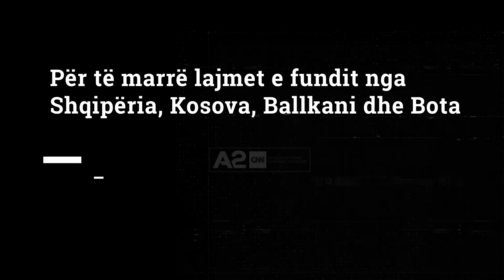Trafiku i drogës, Yuri Kim: Shqiptarët rol të madh në trafik dhe krimin e organizuar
Për ambasadoren amerikane në vendin tonë e vetmja mënyrë për të luftuar krimin e organizuar dhe korrupsionin është pavarësia e institucioneve. Në mbledhjen e donatoreve të Ministrisë së Brendshme Yuri Kim tha se gjyqësori prokuroria policia apo dhe politikanet duhet t’i rezistojnë efekteve gërryese të korrupsionit, ndërsa shtoi se shqiptaret kanë një rol te madh në trafikun e drogës dhe krimit të organizuar.